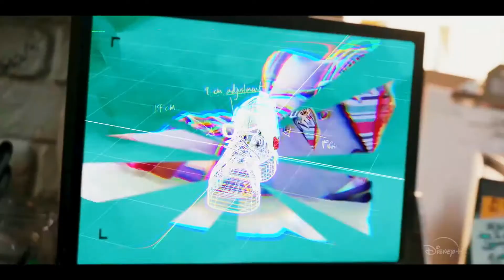SNEAKERELLA HD Trailer (2022) Comedy Movie